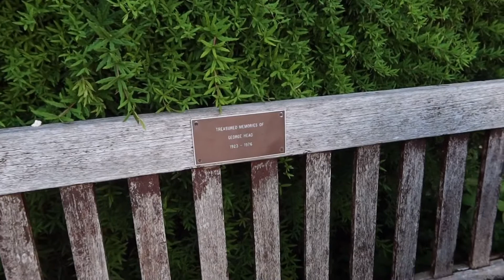Winchester Hampshire เมืองสวย ตามแบบฉบับผู้ดีอังกฤษ ไม่ไกลจากลอนดอน เป็นเมืองที่น่าอยู่มาก